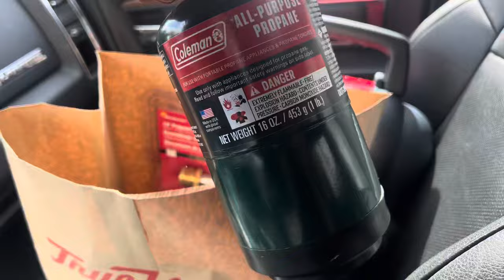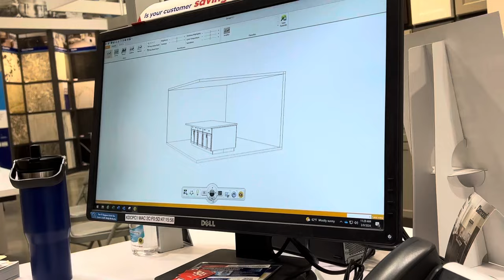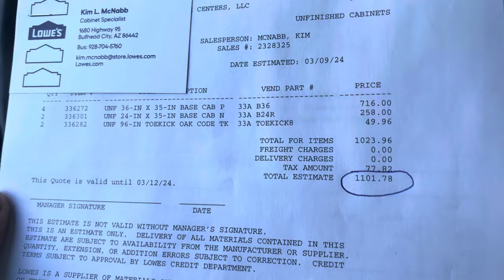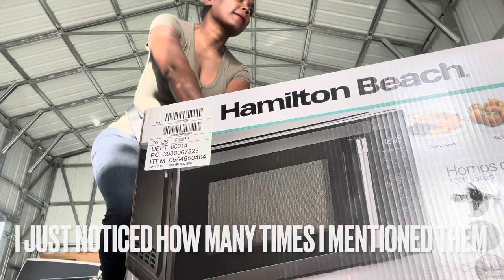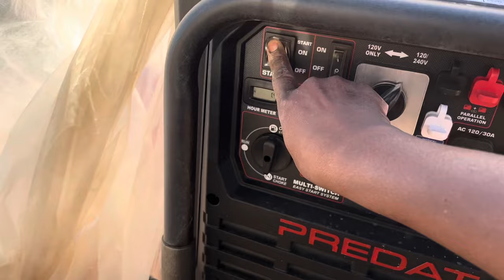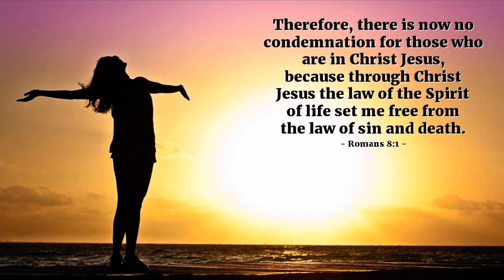Our new German Rottweiler JUDAH! ￼ Establishing our DEBT FREE OFF GRID HOMESTEAD!